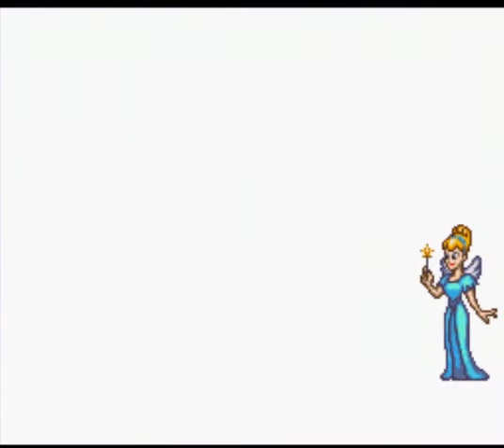Let's Play Mickey and Donald: Part 5| Shell Ocean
Hey Everybody, Ghibli Mehow here!

A Shell of a time...

This is a Japan only SNES release and the third in it's series! - English patched for my enjoyment :)